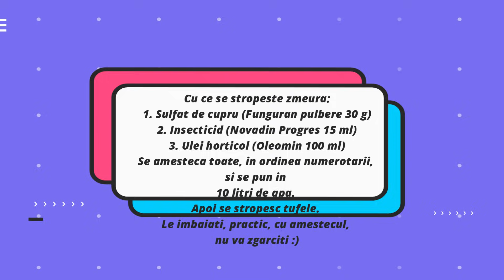Ingrijirea tufelor de zmeura. Tot ce trebuie sa stii daca esti incepator